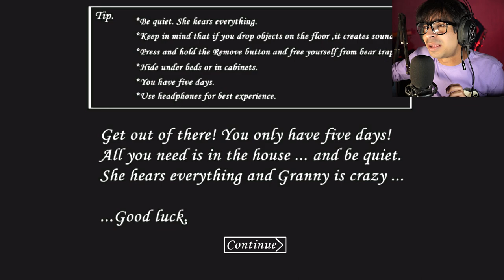Pahli Baar Granny Chapter 1 Khel Rha Hun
bolo All the Best. Kyunki Darr Lag rha hain Bhai